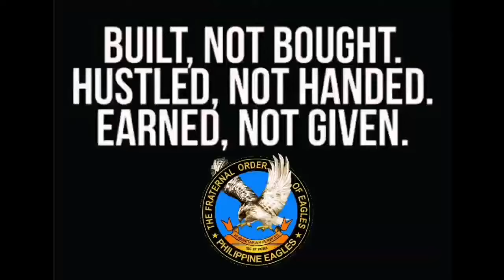"TOUGH TIMES DON'T LAST, TOUGH PEOPLE DO" BALUYAN HILLS BUUG EAGLES CLUB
"Tough times don't last, Tough People do"

BHBEC Initiation stage

MabuhayAngAgila 🦅🦅🦅